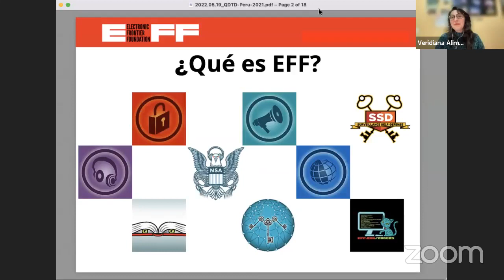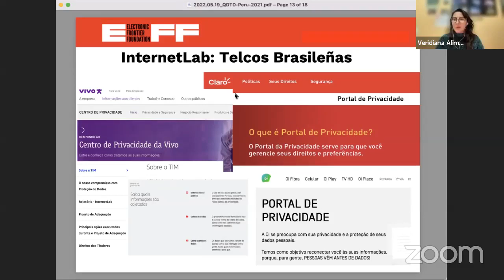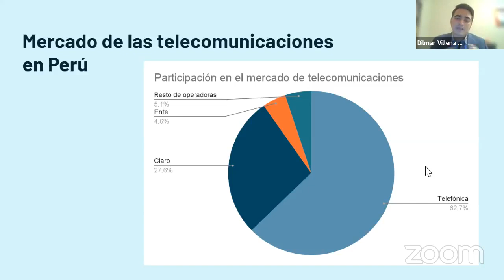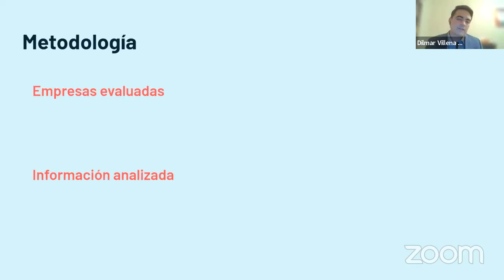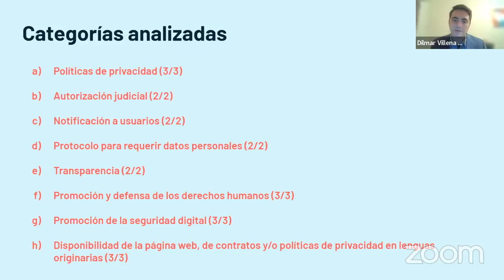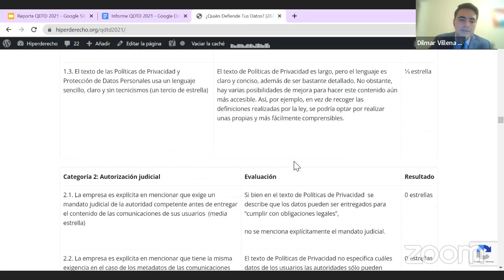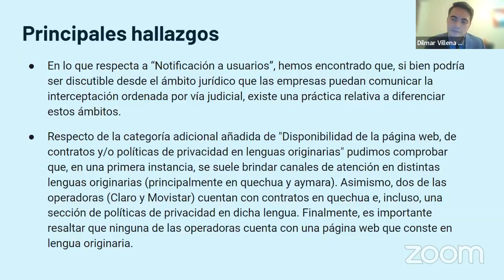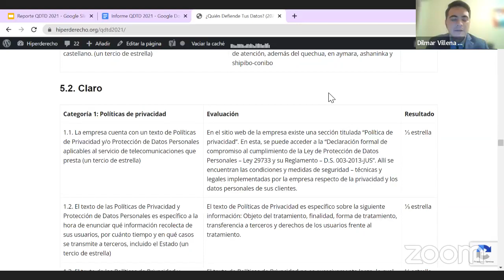Presentación del reporte QDTD 2021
En esta nueva entrega del reporte "¿Quién defiende tus datos?", no solo se ha actualizado la información sobre el contexto local sino que, además, se ha incluído una categoría adicional referida los pueblos originarios en el Perú: disponibilidad de la página web, contratos y/o políticas de privacidad en lenguas originarias.